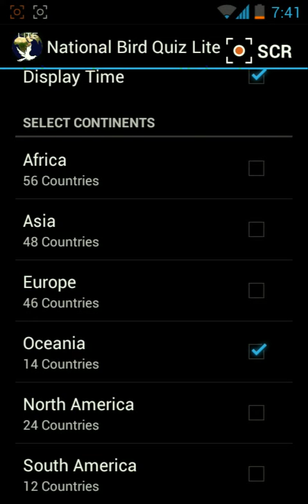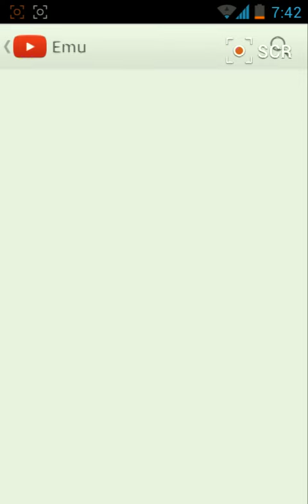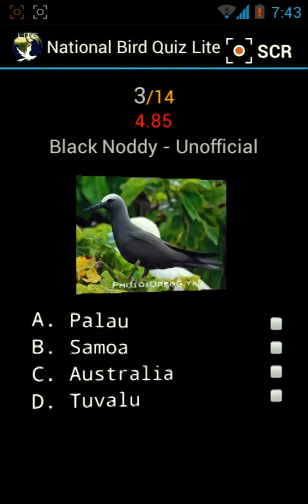National Bird Quiz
National Bird Quiz is yet another app to celebrate the nature. It is basically a quiz of national bird of each of 200 countries in the world official and unofficial. The effort is to privilege the endemic birds which has most social or biological importance in that area.
This quiz you can play with your  friends in real time, share scores and know much more about birds though out the world using youtube videos.
Many countries do not have the national bird ! we have done some research in finding the endemic bird which can be the representative of all the birds in that area. Please comment and suggest the right bird for your country. Lets celebrate the nature!